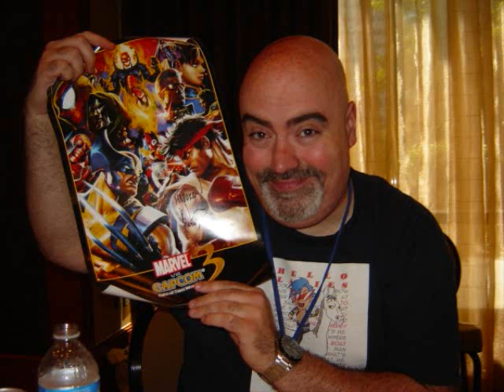Kyle Hebert Anime Expo 2014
Time for another convention video, this time audio only.  For those who don't know who Kyle Hebert is, he is a voice actor; a few of his roles are Adult Gohan and the narrator of Dragonball Z, Kiba in Naruto (which is why I got him to sign my konoha headband) and Ryu from street fighter.
only went to convention on sunday, and it was a last minute thing.  if it wasn't, there'd be more videos.